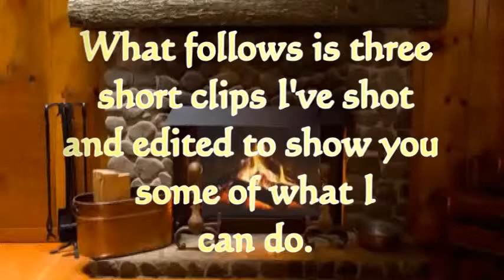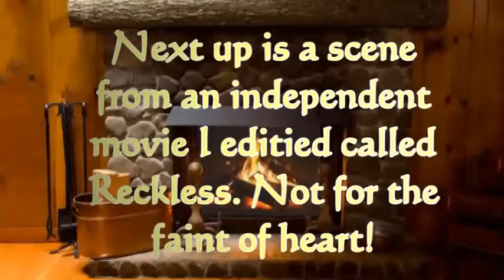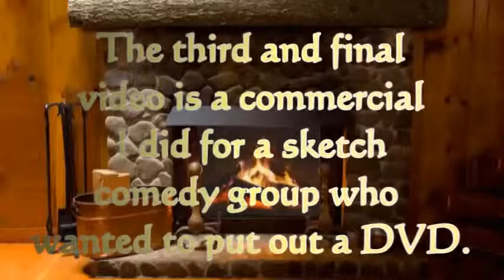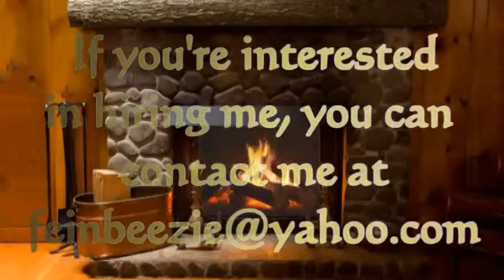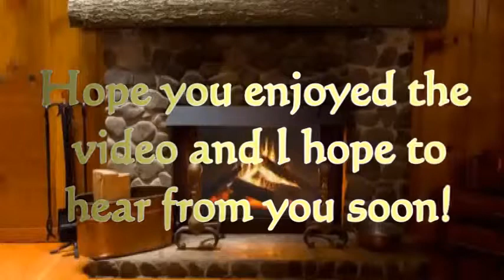Richard Connor - Video Highlight Reel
Just a small sample of what I can do in the video editing business.